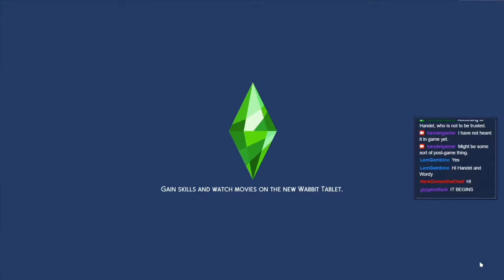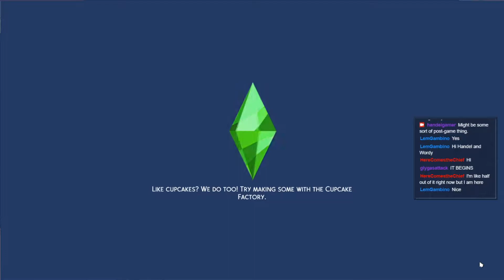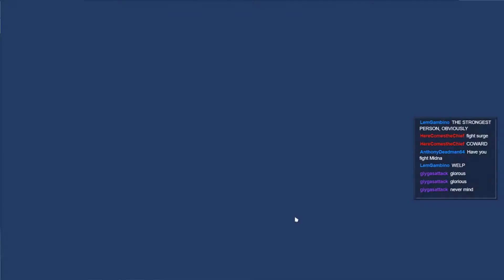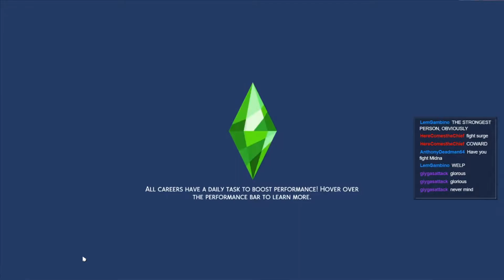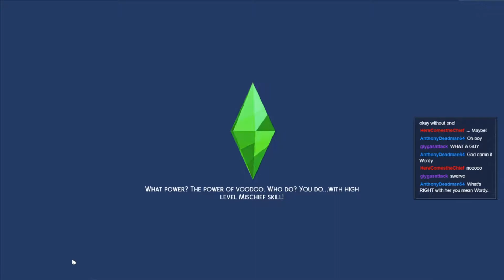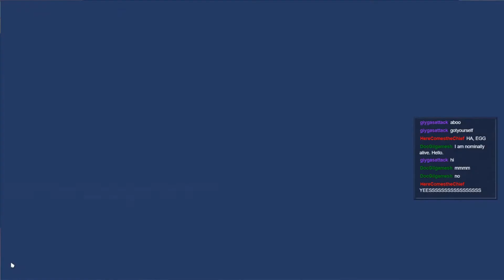WBW: Untitled House Show Episode 5 - House 1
In which we return to a day full of violence and Landgraabery.